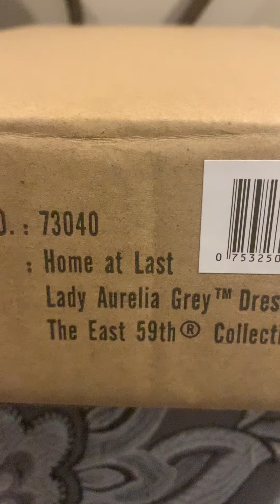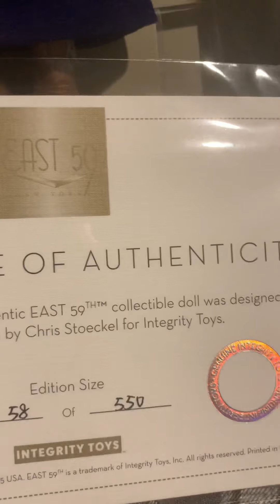HOME AT LAST LADY GREY